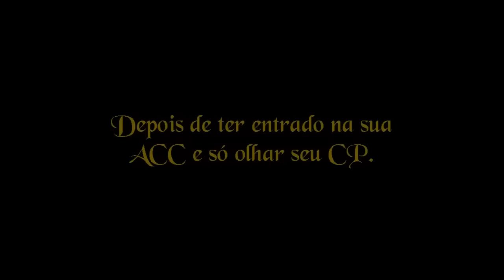=AQW= How to Get New Badge PTR Walkthrough!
Like GOGO 1000 Inscritos